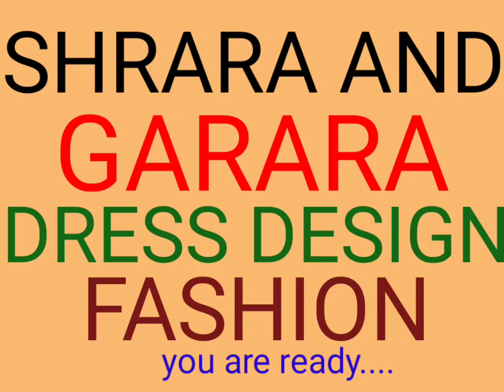Types of sharara with name/Diff. between sharara & gharara/Types of sharara suit/Sharara suit name